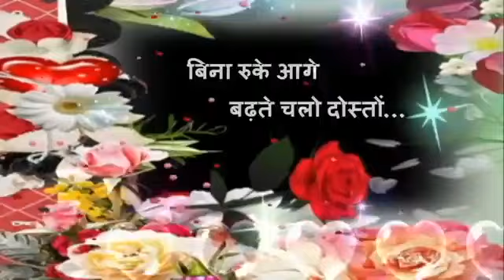Good Afternoon Videos... Sweet Beautiful Message Whatsapp Status Quotes With Heart